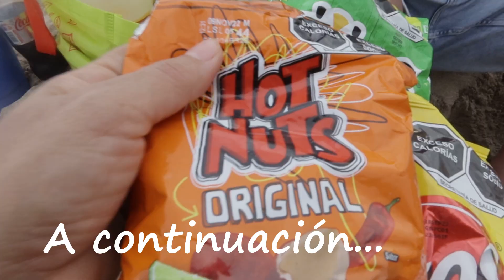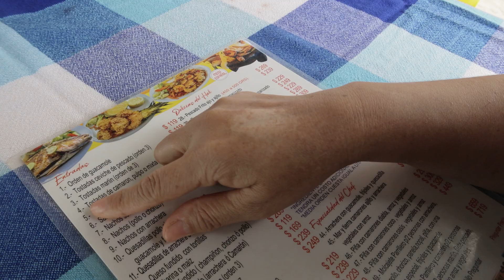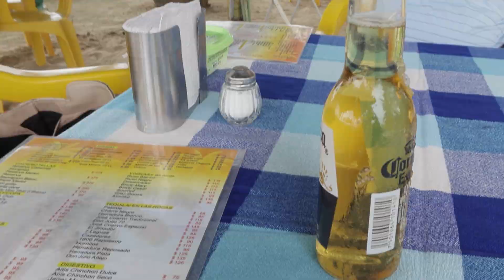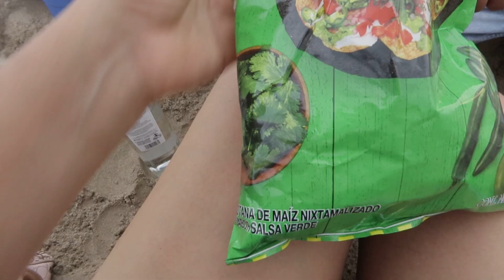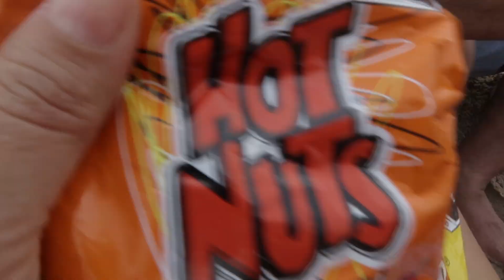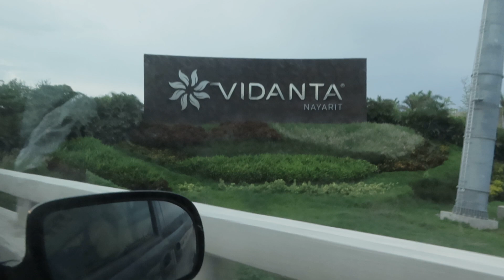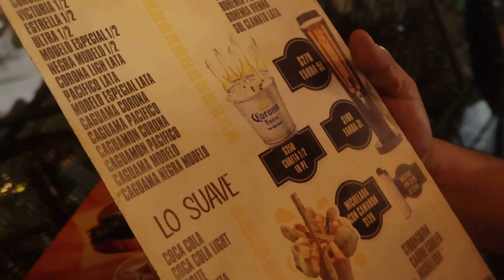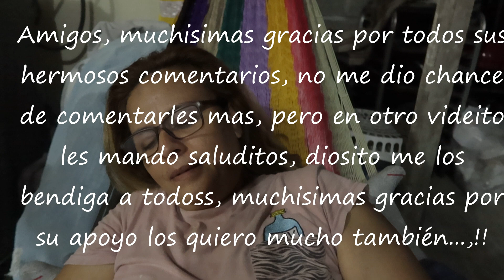MARISCOS EN LA PLAYA !!🌴/Y QUE NOS LA LLEVAMOS📷 / NOS FUIMOS DE SOLTEROS POR AHÍ 😎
Somos una familia México Acapulqueña del estado de guerrero.. vivimos en LA RIVIERA NAYARIT por motivo de trabajo... los invito a que vean como vivimos algunos mexicanos y algunos guerrerense.. bienvenidos a mi espacio, los recibo con todo el amor ..😘!! corre vídeo..🙏🙏🙏.